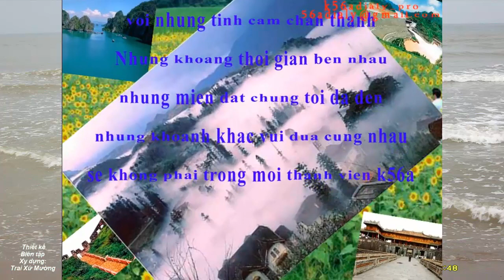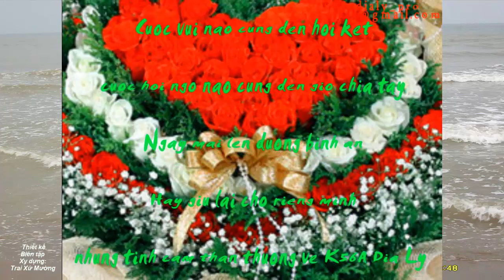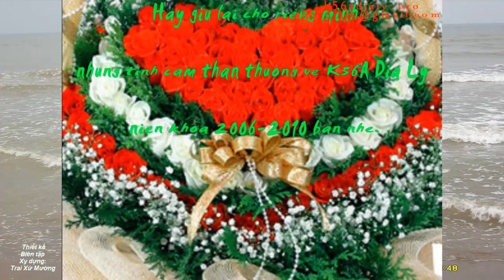K56A Geography. Hanoi National University of Education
Đây là video chẳng có liên quan đến văn hóa dân tộc Mường nhưng nó liên quan đến cá nhân tôi. Đó là những kỷ niệm thời sinh viên đầy dông bão của tôi.
Ai rồi cũng có những kỷ niệm với trường cũ, với thầy cô và bạn bè. Mùa hè 2020 khóa Đại học chúng tôi sẽ kỷ niệm 10 năm ra trường.
Biết bao nhiêu khó khăn và biết bao kỷ niệm đã có cùng nhau.
Video này tôi đã làm để kỷ niệm các bạn của lớp khi chúng tôi chia tay trường, chia tay lớp vào năm 2010. Bây giờ bạn nào còn giữ!
Những tấm hình, những đoạn clip vui cùng các bạn, cùng thầy cô, cùng những chuyến thực địa... tôi còn mãi giữ gìn.
Nhớ các bạn và thầy cô rất nhiều.